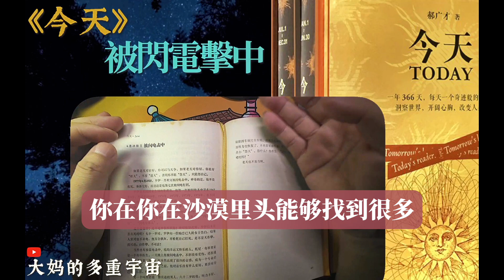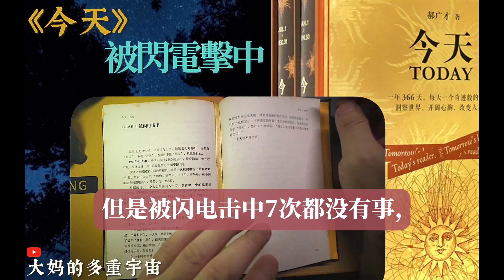6月25日, 被閃電擊中(所以人類絕對是太空種族,電力高通量適應潛力種族)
《今天》每天一則真人真實故事
每次重讀, 總是能看到不同的沒有論及的問題, 和另外一種可能性,
之前有 DUKU 程式設計指出, 全文通讀或有版權問題,
所以, 變成故事當引子, 分享自己的一點感想/偏見/拓展/…反正就是聊一下

《今天》（簡體中文版）裡收錄的是三百六十六則真人真事，依照事件的關鍵時間點，放在不同的日期裡，蒐集整理並講出這些故事的是《好繪本如何好 》的作者郝廣才。

人人都愛聽故事。 好故事有著對人性善意的張揚，同時影響和塑造人們的精神和情感世界，帶來潛移默化的滋養。 世上的道理就那麼多，那些試圖讓人接受的道理，也只有附著在故事身上，才更有滲透力、說服力以及傳播力。
這三百六十六個真實小故事，篇幅都不長，多則四五頁，少則一兩頁。 郝廣才老師是佈局謀篇的大家，每篇首段都力圖呈現完整的畫面感，短短幾千字，有懸念，有反轉，有鋪墊，節奏緊湊，深入淺出，引人入勝。 更難得的是，文字乾淨雋永，讀起來親切流暢，透過閱讀可以培養孩子用文字準確優雅地表達思想的能力。

五歲女孩，拯救百萬小朋友遠離瘧疾威脅；
九歲男孩，在三年內種下一百萬棵樹；
拒絕在公車上讓座的女子，揭開民權運動的序幕；
這些故事可以成為作文中旁徵博引的素材庫，也可以是日常交流想法的載體，甚至是我們做決定、抉擇時的心智參考。
人在對的時間，聽到一個適合自己的故事，這粒種子未來會長成我們想都想不到的樣子。

作者: 郝廣才
出版社: 新星出版社
副標題: TODAY
出版年: 2017-1-6
頁數: 1056
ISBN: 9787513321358